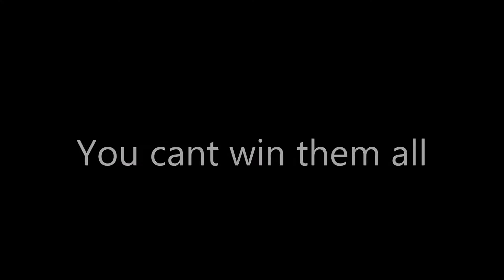Overwatch (Road to Master)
Well we cant win everything. Hope you enjoy